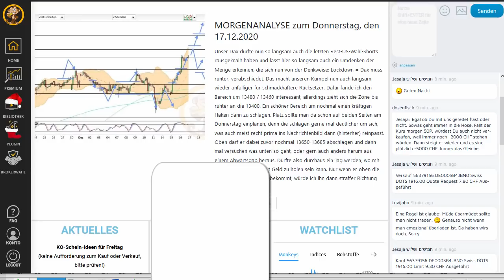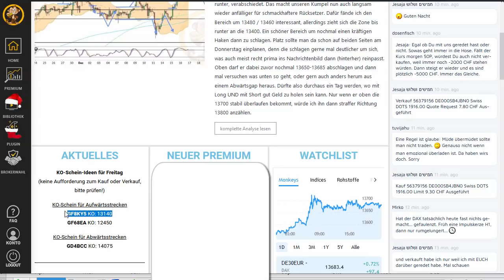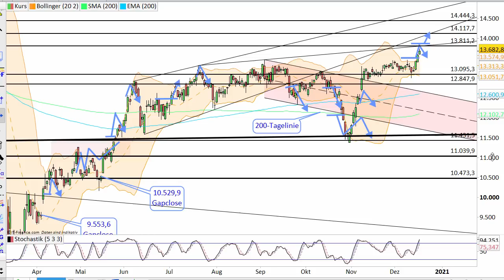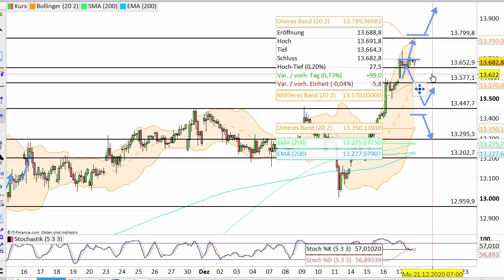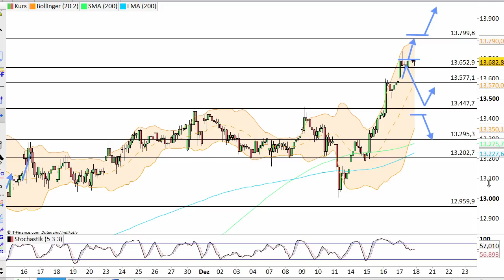Dax Analyse 18.12.2020